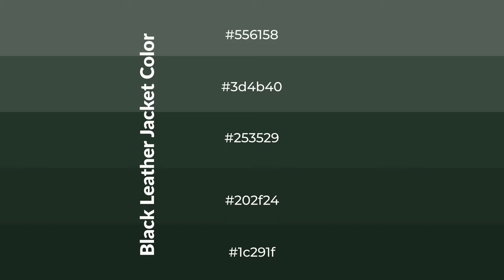Shades & Tints of Black Leather Jacket color #253529 A Cool Green color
Shades of Black Leather Jacket color #253529 Cool Shades of Black Leather Jacket color with Green hue for your project!

Shades
Hex 202f24

Tints
Hex 3d4b40

Black Leather Jacket is a cool color, and it emits calming, serene, soothing, refreshing, spacious, unwinding, peace and relaxed emotions. Cool colors are like water, ice, sky, grass, soft and snow. You can see them used in baby products.